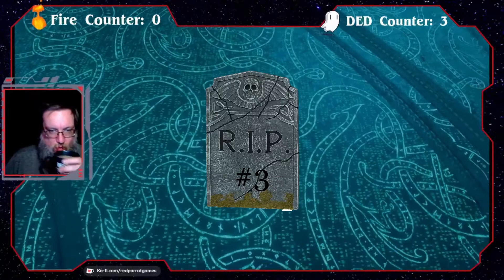Bart Vs. The Frost Giant -- Assassin's Creed Valhalla Death Compilation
Bart went up against the Builder. It...did not go as well as hoped.

Red Parrot Games is a husband (Bart) and wife (Kitten) stream team composed almost entirely of movie references, song references, and cheesy puns.

Intro/Outro Music -- 8-Bit Dubstep by Tiero